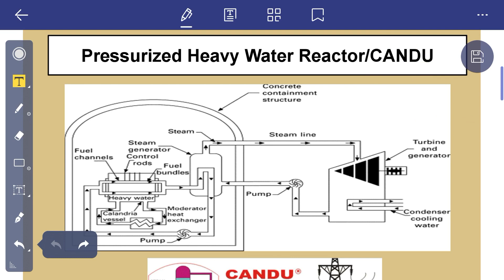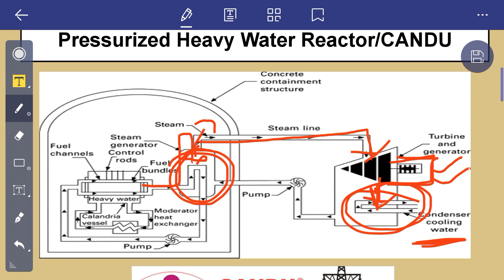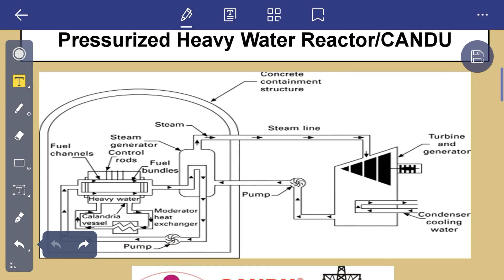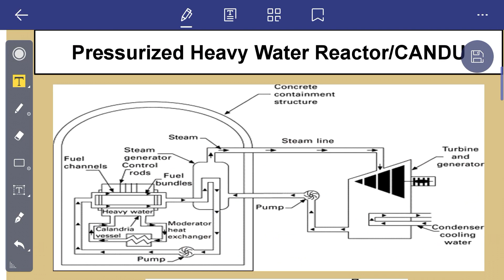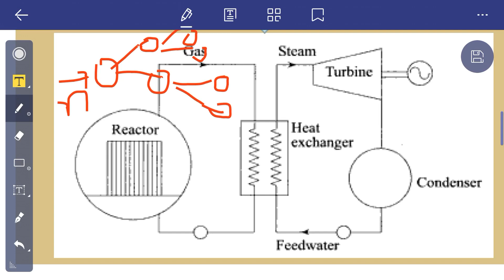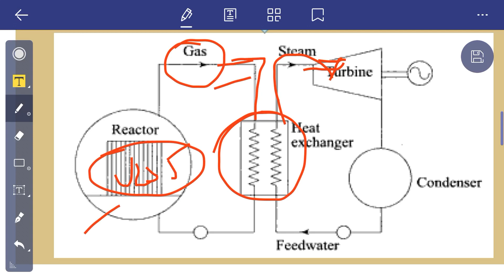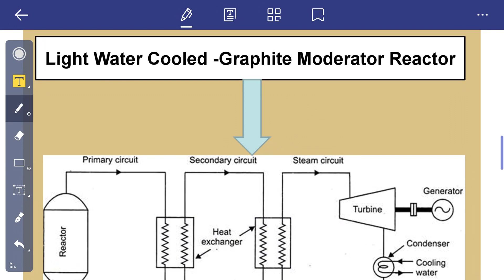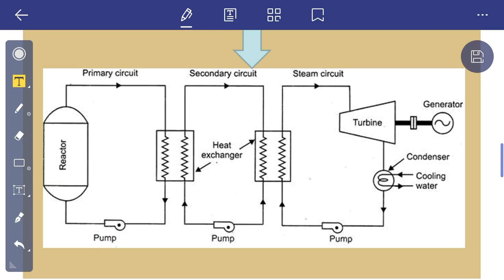सामान्य विज्ञान एवं तकनीकी| L-6|नाभिकीय रीऐक्टर और नाभिकीय रीऐक्टर के प्रकार (P-2)|RAS & Other Exams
नाभिकीय रीऐक्टर और नाभिकीय रीऐक्टर के प्रकार
Nuclear Reactor & Types of Nuclear Reactor

Part-2

Important for Objective as well as Subjective type of exams.

Follow us -

Telegram For PDF (Or Search “Gargi Classes”)